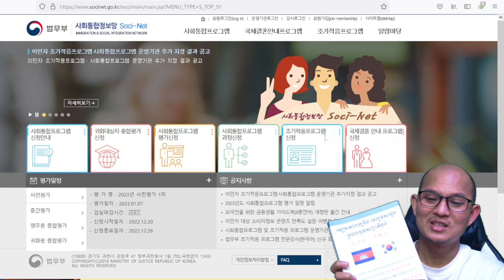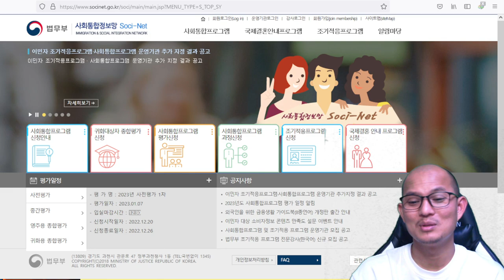ការចុះឈ្មោះប្រលងជ្រើសកម្រិតសិក្សាក្រសួង ការប្រលង지게차 និងបន្ថែមប្រាក់ខែ